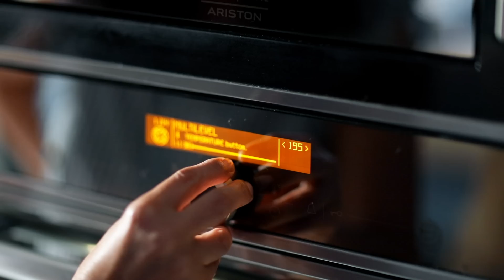Sütlaç Tarifi | A101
Bugün geleneksel sütlü tatılardan, herkesin severek tüketeceği Sütlaç tarifi paylaşıyoruz.

Sütlaç için gerekli malzemeler:
- 1 Litre Birşah Süt
- 2 Bardak Su
- 1 Kahve Fincanı Ovadan Pirinç
- 2 Yemek Kaşığı Pirinç Unu
- 1 Su Bardağı Petek Toz Şeker